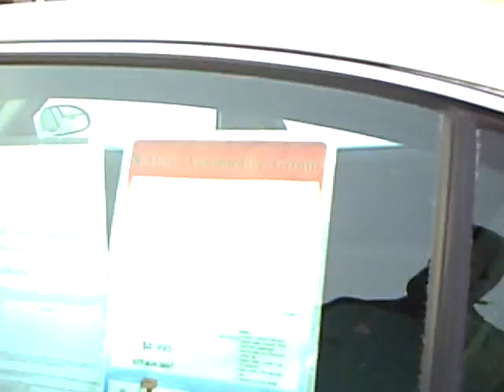2005 Buick LeSabre Custom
Please give us a call to confirm availability for any vehicles you might find here.

Mills Automotive Group dealerships aren't your 'typical' car dealers, we've been in business since 1922 and have built our success on providing world class customer satisfaction.  You'll find amenities such as free Wi-Fi, spacious and comfortable waiting areas, friendly and knowledgable sales staff, kids play areas, state-of-the-art service departments and fully-stocked parts departments at each of our Minnesota locations. (Brainerd and Willmar).

Our new vehicle selections include Ford, Lincoln, Mercury, GM, Buick, Pontiac, Cadillac, Jeep, Toyota, Nissan and Scion brands, with many models in stock and ready for you to test drive.  Of course we also have a wide range of quality used cars and trucks available at each location as well (such as the one featured in this video).

Having our own modern auto body shop (The Bodyworks) and our own national auto parts manufacturing / distributing plant (Mills Parts Center) are just a couple of the additional benefits you'll enjoy as you experience the Mills Advantage. Don't see what you're looking for?  Just ask!